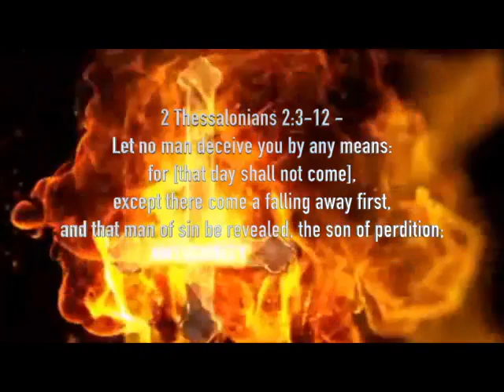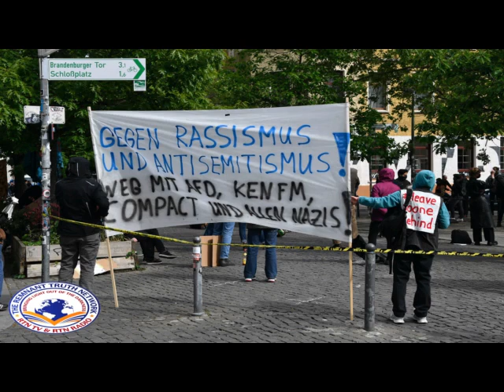8 Signs of the Antichrist